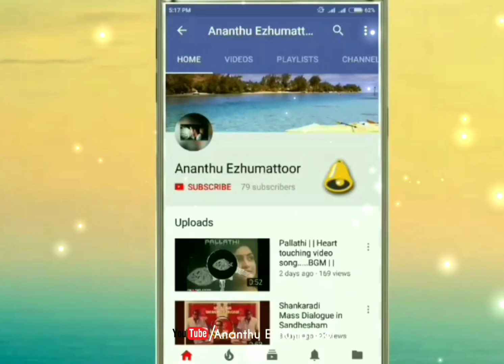Motion video Cover song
With❤️Ananthu